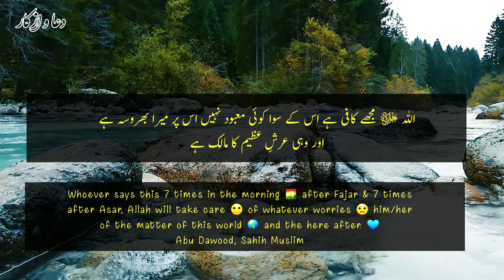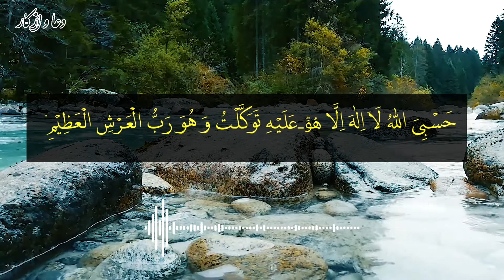Zikr - Hasbi Allah Ho La Ilaha Illa Huwa Alayhi Tawakkaltu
Zikr - Hasbiyallahu la ilaha illa Huwa ‘alayhi tawkkaltu wa Huwa Rabbul- ‘Arshil-‘Azim

Masnoon Duain are most important part of every Muslim’s life. It is great reward from Almighty Allah to His creation. Every Muslim should recite Quranic Dua after the worship. We recite Masnoon duain in every problem which we face in our life. There is no any time of dua, you can recite these daily routine duaen every time and everywhere in the world. If you want to get more close to Allah so recite the Quran and make dua for yourself and for every Muslim. When Muslims recite these Islamic duas then Almighty Allah bless on them specially. We need to make dua for our self, Parents, relative, friends and all Muslims around the world. Masnoon Duain are recited for every single purpose, For example, dua for going to bed, dua for entering the Masjid, dua for after sneezing, dua for coming out from Masjid, dua for iftar, dua for sehri, dua for safety, dua for virtuous children, dua for leaving Masjid, dua for waking up, dua for beginning a journey, dua for dressing, dua for enter the house, dua for eating meal, dua after eating meal, dua at the time of joining hands, dua at the time coming out from the house and etc…Masnoon Duain -The concept of Masnoon Duain or Wazaef is drawn from Holy Hadith. Allah Almighty has given specific instructions and guidance in Holy Quran and Hadith for each and every activity of our daily routine. hasbiyallahu la ilaha illa huwa alayhi tawakkaltu,hasbiyallahu la ilaha,hasbiyallahu la ilahe illa hu,hasbi allah ho la ilaha illa huwa alayhi tawakkaltu,hasbiyallahu la ilahe illa hu ka wazifa,ad deen ul khalis,dua for grief,powerfull amal,hasbiyallahu la ilaha illa tawakkaltu,allah par yaqeen ker kay dekho ! zikir - hasbiyallahu la ilahe illa hu ka wazifa,hasbiyallahu la ilaha illa huwa ‘alayhi tawakkaltu wa huwa rabbul ‘arshil ‘azeem.

gham se nijat ka wazifa
har gham se nijat ki dua
har gham se nijat ka wazifa
har pareshani se nijat ka amal
har gham pareshani se nikalne ka wazifa
qari sohaib ahmed meer muhammadi
gham se nijat
gham se nijat ki dua
har musibat se bachne ki dua
pareshani se nijat ki dua
your well wisher
har musibat ki dua
wazaif
qurani wazifa
har dukh ka ilaj
musibat se bachne ki dua
gham door karne ki dua